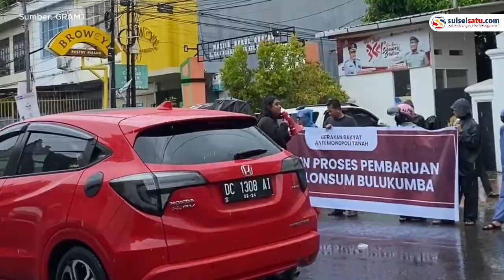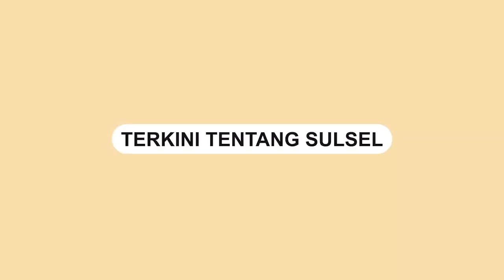Demo di Kantor ATR/BPN Sulsel, Desak Penyelesaian Konflik Agraria PT Lonsum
Gerakan Rakyat Anti Monopoli Tanah (GRAMT) kembali melakukan aksi demo depan Kantor Wilayah ATR/BPN Sulawesi Selatan, Senin (29/1/2024) kemarin.

Massa meminta penyelesaian konflik agraria antara PT London Sumatera dengan Masyarakat Bulukumba.

Video: Tim GRAMT
Video terkini dan terbaru..